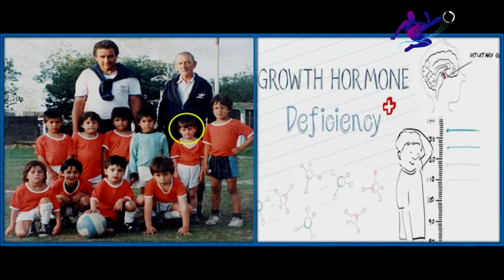ជីវប្រវត្តិកំពូលកីឡាករបាល់ទាត់Lionel Messi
##Lionel Messi ###